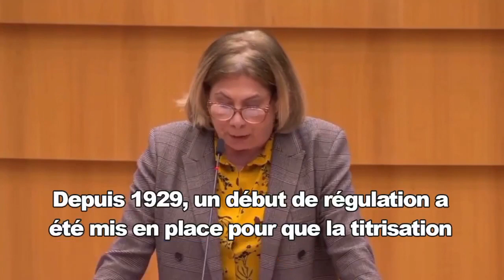Il faut assainir les marchés pour financer nos entrepreneurs.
Il est urgent d'assainir les marchés afin de financer des entrepreneurs, des projets, une vision pour l'avenir.
Cessons de jouer avec l'argent du Peuple !
Retrouvez mon intervention.